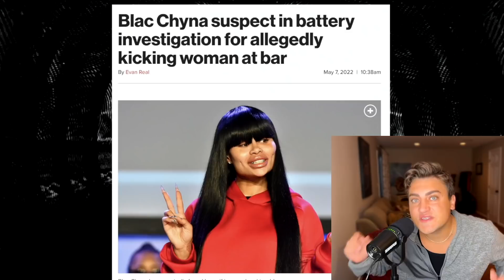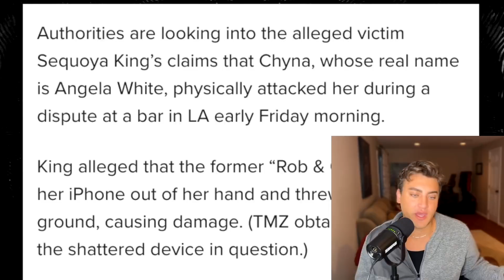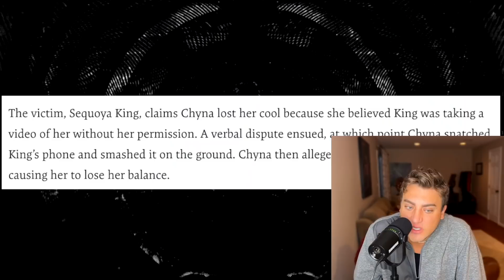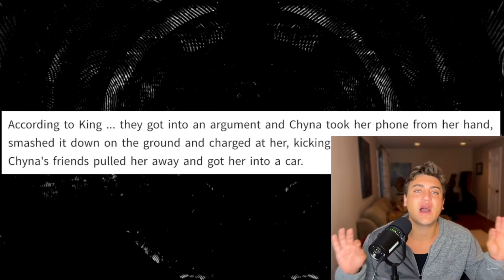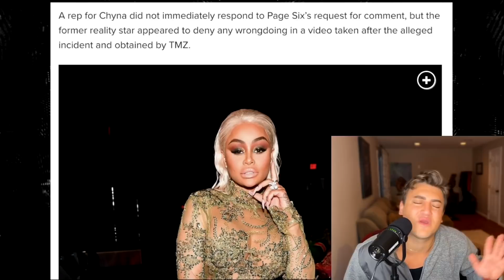Blac Chyna Under Investigation...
BlacChyna allegedly got into a physical altercation... let's get into it.

Sloan YouTube
9994 Sowder Village Sq # 502